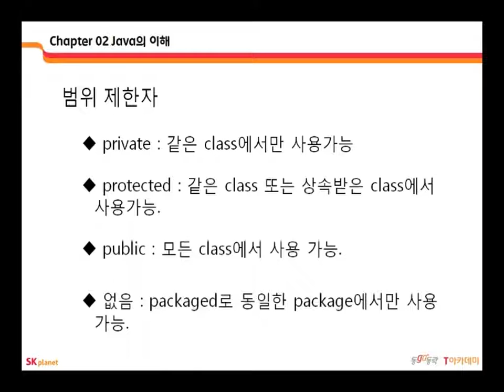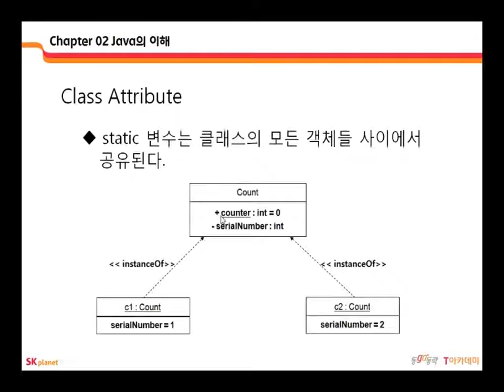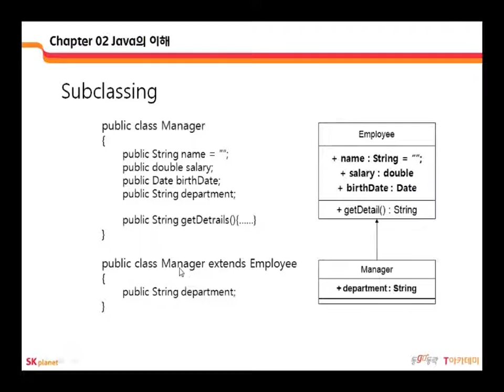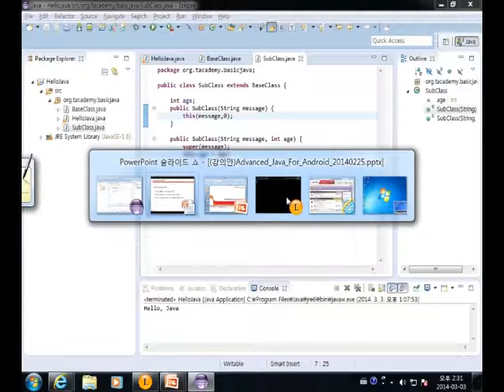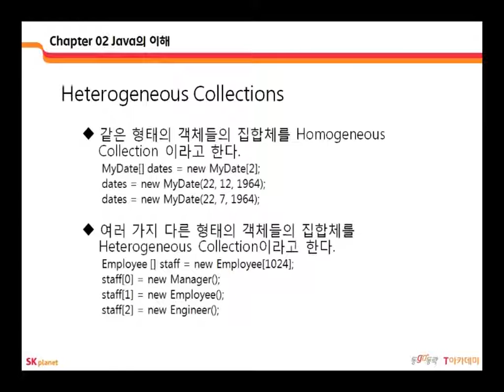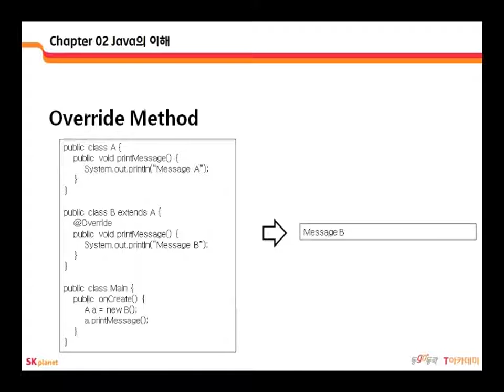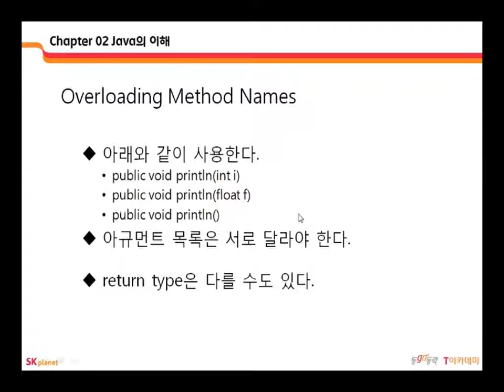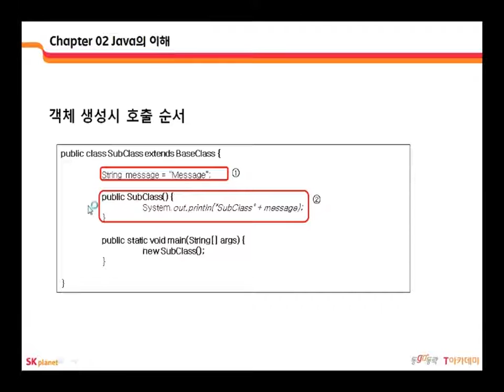Advanced JAVA 3강 Java의 이해 2 -Java keyword | T아카데미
T아카데미 Advanced JAVA 강의입니다.
1강 객체지향 프로그래밍 방법론
2강 Java의 이해 1 -Java 기본 구조
3강 Java의 이해 2 -Java keyword
- Modifier
- Static
- The Super Keyword
- Polymorphic Arguments
- Override Method
- Virtual Method Invocation
- 객체 생성 시 호출 순서
4강 Java의 이해 3 -Java Object
5강 Exceptions
6강 Java annotation 및 RTTI
7강 Java Generic
8강 Java API를 활용한 객체 활용 및 데이터 처리 기법
9강 데이터를 프로그램 외부로 보내기/읽어오기
10강 Java Thread

이 밖에 다양한 IT 강좌를 T아카데미 홈페이지(tacademy.sktechx.com) 및 유투브 채널

(Sktechx Tacademy)에서 만나보실 수 있습니다.